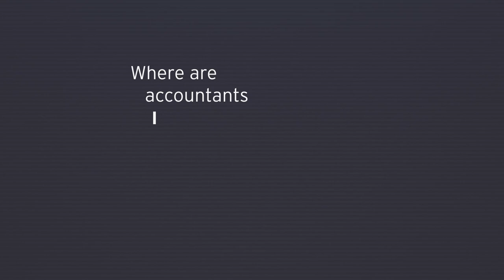A career at EY: It’s yours to build.